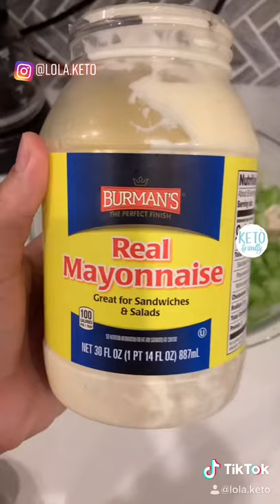Ensalada de pollo!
¡Esta es una comida semanal imprescindible! No solo la disfruto yo, sino que a mi familia también le encanta. Súper simple y delicioso. Puedes disfrutarla de muchas maneras, en un sándwich, sobre una ensalada, tacos de lechuga romana, bote de pepino, sobre un aguacate, etc Esta vez la comí en una hoja de repollo con pepinos y salsa macha!

La mayonesa es echa en casa y es perfecta para keto antes que critiquen!

This is a must do weekly meal!! Not only do I get to enjoy it but my family loves it too. Súper simple and Delish. You can enjoy it in so many ways, In a sandwich, over a salad, romaine lettuce tacos, cucumber boat, over an avocado etc. This time I had in a cabbage leaf with cucumbers and salsa macha!